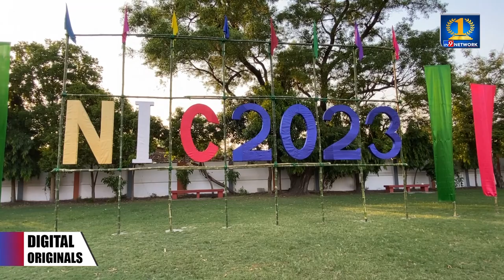Bhavan's Gangabux Kanoria Vidyamandir: বিধাননগরে ক্ষুদ্র ভারত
সল্টলেকের ভবনস গঙ্গা বক্স কানোরিয়া বিদ্যামন্দিরে এখন উৎসবের মেজাজ। সারা ভারতের ৫০টি ভবনস স্কুলের ছাত্রছাত্রীরা এখানে এসেছে ন্যাশানাল ইন্টিগ্রেশন ক্যাম্পে। এর আগে সল্টলেকের এই স্কুলে এরকম ক্যাম্প হয় ২০১৩এ।